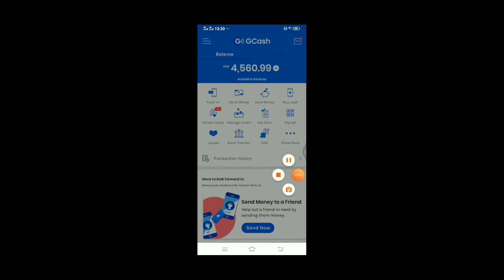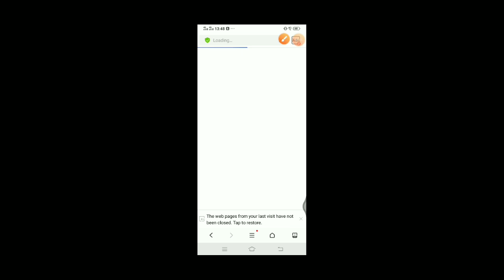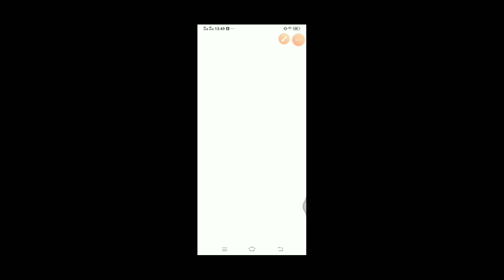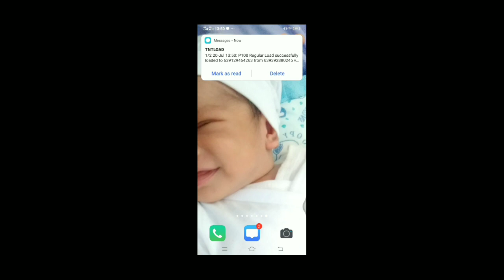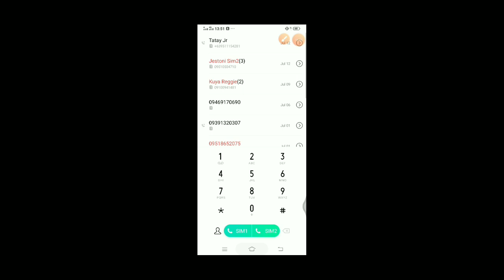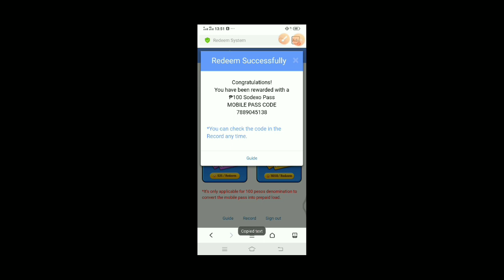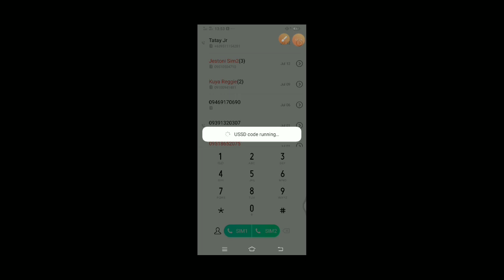NO INVITE ! HOW TO EARN ₱200 WITHDRAW AGAD | BY PLAYING CARDS | TIP'S AND TRICKS 2020